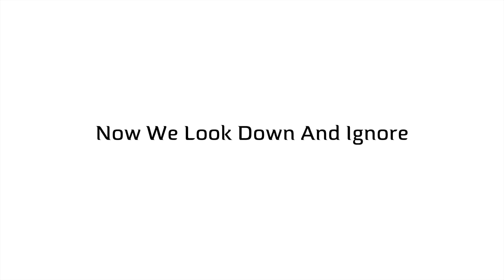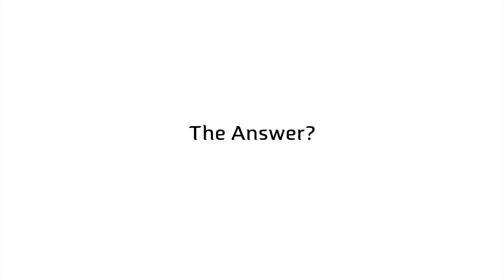How many Earth's can fit inside the Sun?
There are many misconceptions in science, particularly in astronomy. To see how pervasive some of these misconceptions are on the JMU campus, students in JMU Planetarium Director Shanil Virani's Astronomy 120 class took their misconception question, a camera/microphone and hit the campus. This is what JMU students had to say...

This video asks JMU students: How many Earth's can fit inside the Sun? Fall 2014